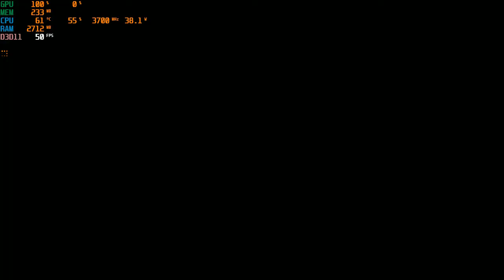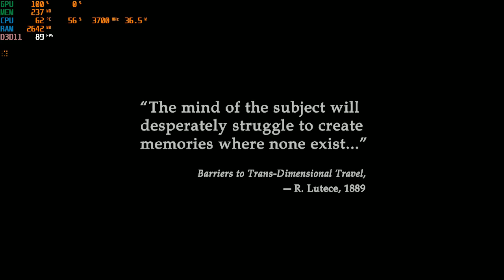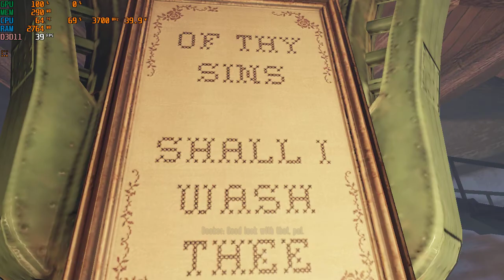Bioshock : Infinite ( The Complete Edition ) | I3 4170 | Intel HD Graphics 4400 | 8GB RAM | 720P